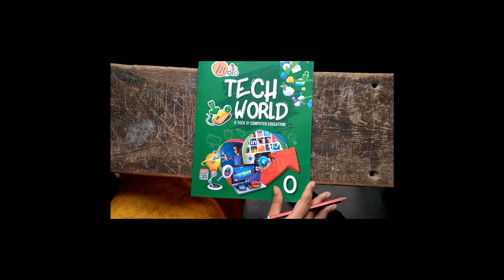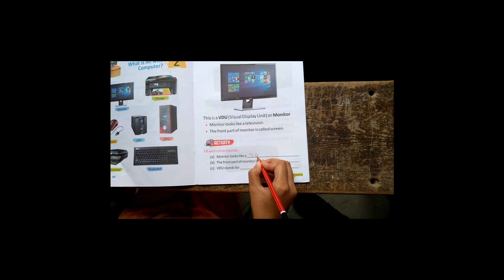UKG Computer by Shivani Ma'am 15 July